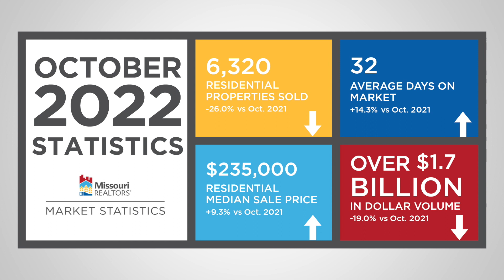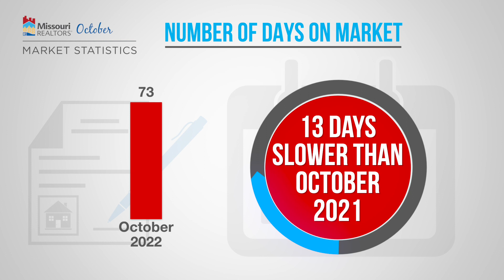October 2022 Market Statistics | Bagnell Dam/Lake Ozarks